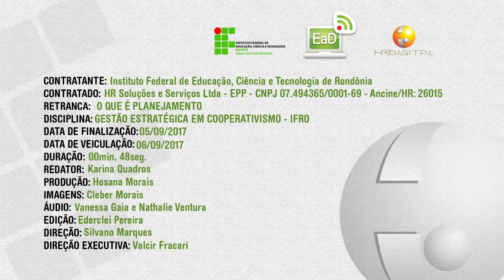O Que é Planejamento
Vídeo de apoio às aulas da disciplina de Gestão Estratégica em Cooperativismo, sobre planejamento.
Instituto Federal de Rondônia.